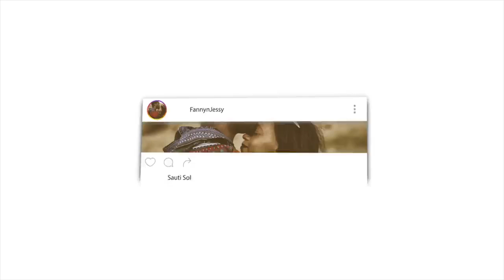Sheikh Elsharawi, The Amusement [Al-lahow]...Singing and Music! | REACTION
📖 REACTION DEFINITION:

. re·ac·tion
rēˈakSH(ə)n/
noun

Fanny&jessy
Haspolat-lefkosa,via mersin 10,Turkey (cyprus international university)
mersin, turkey,99010